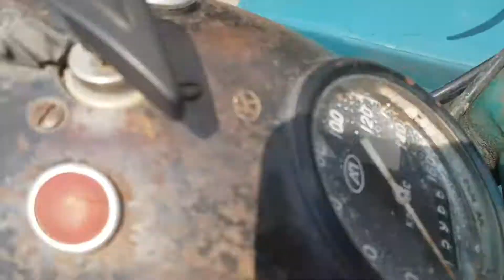M 72 półbębny silnik po remoncie Robert mogilno